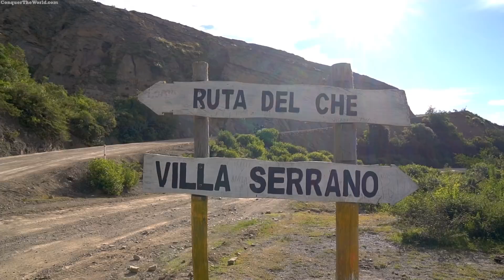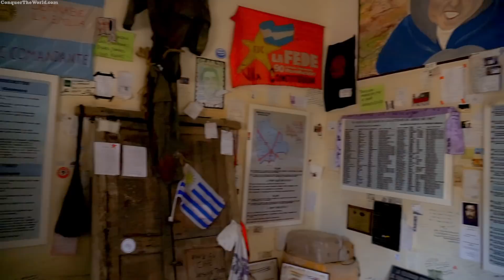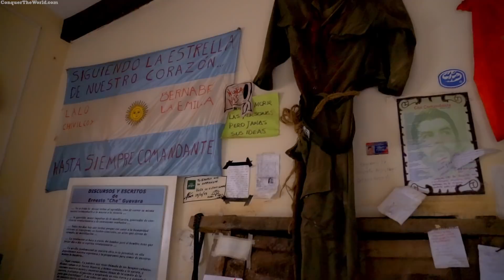Che Guevara - The Original Motorcycle Diaries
The history of Che Guevara is a complicated one, that's why I decided to head to La Higuera Bolivia, the final place Che was seen alive as was captured by the military of Bolivia. Join me as I take the "Ruta del Che" in discovering the historic journey.

▻[Camera Gear] :
Bendy Tripod
Ball Head you'll need for Bendy Tripod
Action Camera #2
Action Camera #3 /Backup
Voice Recorder/Adapter
Helmet Communicator
Voice Recorder
Camera #2 - Point and Shoot
Adapter for Lenses
Battery Re-Charge Pack
Gimbal +Camera